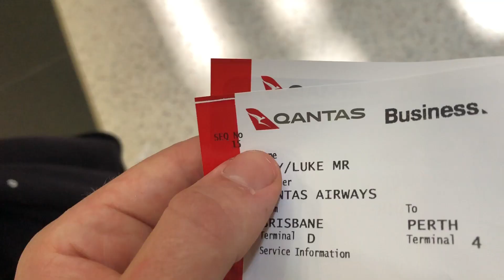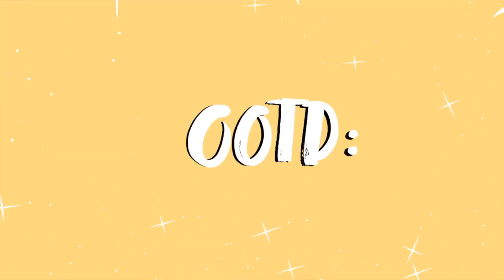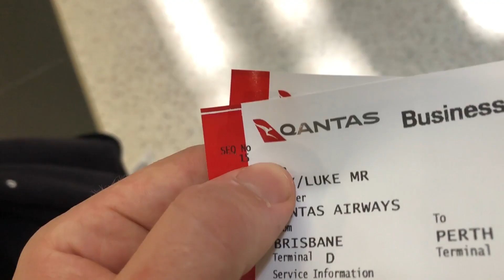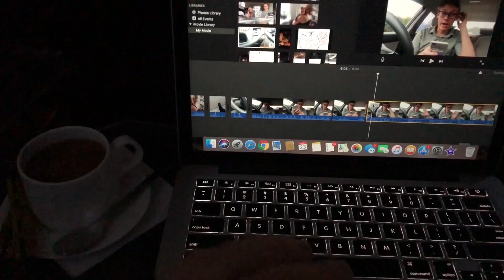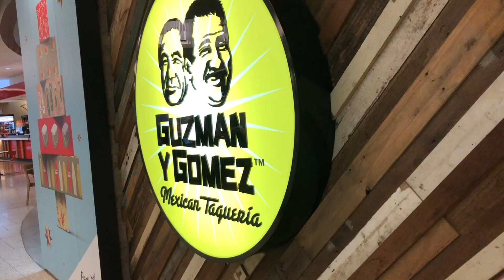traveling alone for the first time halfway across the world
hey y'all, so in todays video i go on a major 24 hour travelling expedition halfway across the world back to my hometown.

thanks for watching ! i hope u enjoyed this video & if you did then please give it a thumbs up  & subscribe for more & turn on the notifications bell so that u never miss an upload :)

I'll see y'all in my next video & i hope you have a great day or night wherever you are in the world

intro & outro song ➩ Put Your Head On My Shoulder - Paul Anka (Floreyyyy Remix)
background music ➩ No worries - Kicktracks
youtube icon by ➩ @cheekysab on instagram